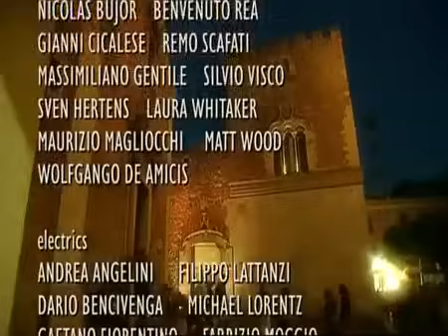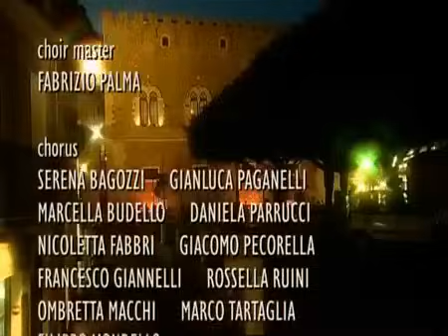Alessandro Safina - Only you (Concert in Taormina, Teatro greco di Taormina, Italy)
Alessandro Safina - Concert Only you in Taormina

'High on the cliffs overlooking the crystal waters of the Mediterranean Sea, under the shadow of the active volcano Mount Etna, Alessandro Safina performs a concert of timeless love songs in 'El Greco', the ancient Greek Amphitheatre in Taormina, Sicily. Safina brings his classically trained voice to new music created especially for him by renowned Italian composer Romano Musumarra.

Experience an evening of breathtaking beauty and infinite romance as Alessandro is joined by a 60 piece orchestra conducted by Steven Mercurio...'

1. Luna -  with Patricia Manterola - 2:14
2. Aria e Memoria / Breath and memory - 7:22
3. Stu Bbene / This feeling of love - 11:54
4. Insieme a te / Together with you - 16:32
5. Il Profumo Del Cielo / Blue Heaven - 21:59
6. Il Mirto e La Rosa / Myrtle and roses - 26:30
7. La Sete Di Vivere / Thirst for life - 32:31
8. Siena - 37:42
9. Arrivederci America - 42:50
10. Luna  - 48:20
11. Tu Ca Nun Chiagne / You who do not weep - 53:47

Luna lyrics:
Only you can hear my soul, only you can hear my soul

Luna tu
Quanti sono i canti che risuonano
Desideri che attraverso i secoli
Han solcato il cielo per raggiungerti
Porto per poeti che non scrivono
E che il loro senno spesso perdono
Tu accogli i sospiri di chi spasima
E regali un sogno ad ogni anima
Luna che mi guardi adesso ascoltami

Luna tu
Che conosci il tempo dell'eternitá
E il sentiero stretto della veritá
Fa piú luce dentro questo cuore mio
Questo cuore d’uomo che non sa, non sa

Che l’amore puó nascondere il dolore
Come un fuoco ti puó bruciare l’anima

Luna tu
Tu rischiari il cielo e la sua immensitá
E ci mostri solo la meta che vuoi
Come poi facciamo quasi sempre noi
Angeli di creta che non volano
Anime di carta che s'incendiano
Cuori come foglie che poi cadono
Sogni fatti d’aria che svaniscono
Figli della terra e figli tuoi, che sai

Ma e con l’amore che respira il nostro cuore
E la forza che tutto muove e illumina!

Alba lux, diva mea, diva es silentissima!

Luna lyrics:
Only you can hear my soul

Moon
How many songs yet resounded
Through the centuries desires
Winged the heaven to reach you
Harbour for non-writing poets
Who often lose their minds
You hear the sighs of yearning
And give a dream to every soul
Guiding moon, listen to me now

 Moon
You know the secret of eternity
And the narrow path of truth
Lighten my heart
Heart of a man who doesn't know
That love can ease the pain
Like a fire that burns the soul

Moon
You light up the heaven and its immensity
We only see the side you wish to show
Like we ourselves mostly do
Non-flying porcelain angels
Burning paper souls
Hearts falling like leaves
Dreams going up in smoke
Children of the earth and of yourself, who knows

But love is the driving force of our heart
The power that moves and illuminates everything

The dawning light, my goddess, my oh so silent goddess

Алессандро Сафина - official youtube channel